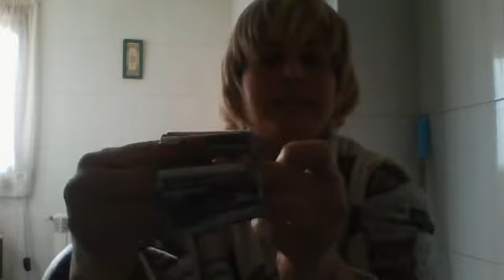brazalete de papel periodico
dedito arriba y comentario